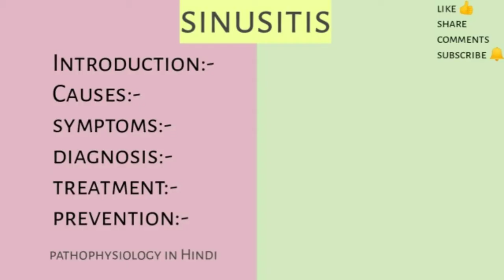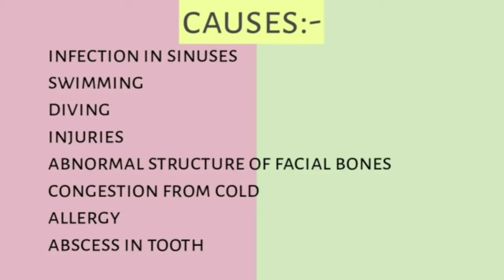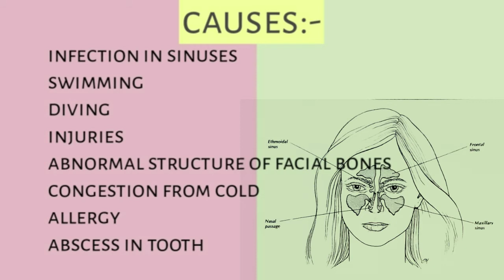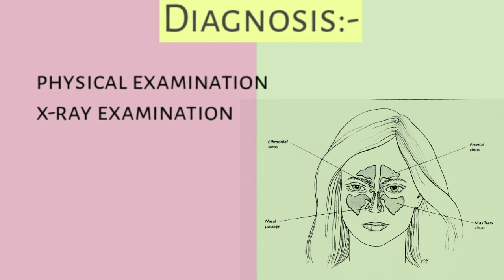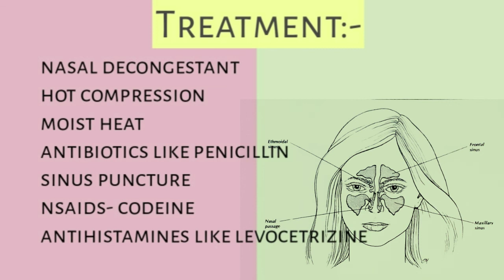शिरानालशोथ | What is Sinusitis | causes, symptoms, treatment, home remedies & prevention in hindi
sinusitis is a infectious disorders in which the person can face many problems like headache, weakness etc।